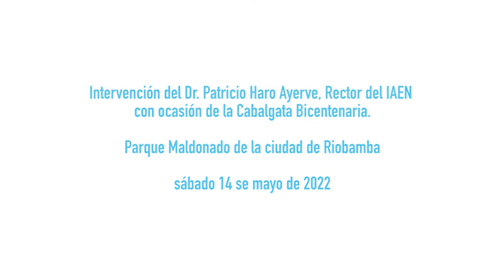Intervención del Dr. Patricio Haro Ayerve, Rector del IAEN, con ocasión de la Cabalgata Bicentenaria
Parque Maldonado de la ciudad de Riobamba.
Sábado 14 se mayo de 2022